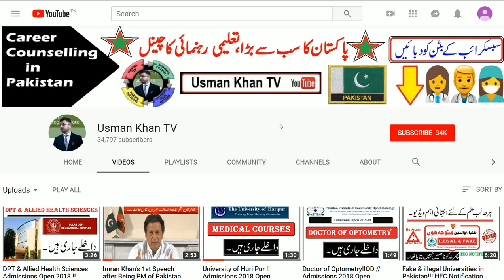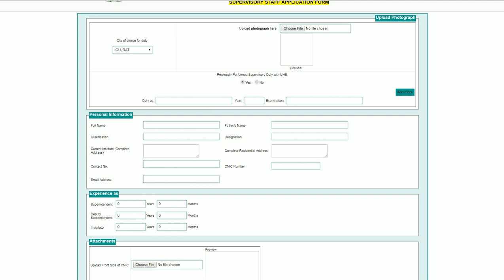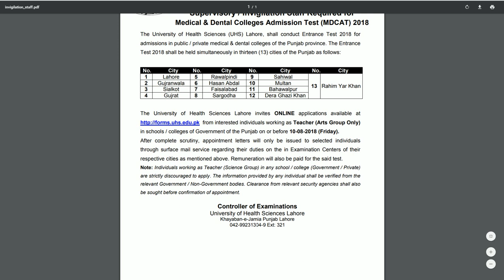MDCAT 2018 Staff Required in 13 Cities of Punjab !! UHS Jobs for Medical Entry Test in Punjab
__/LINKS\_